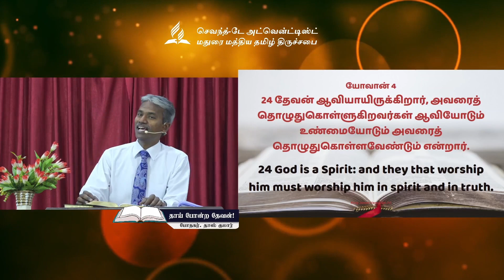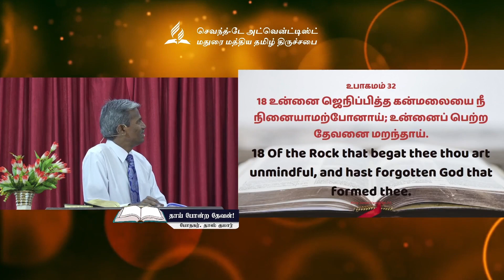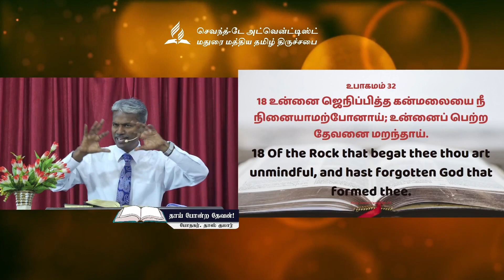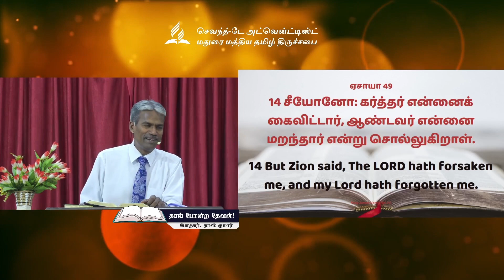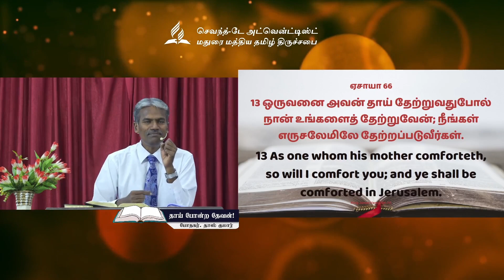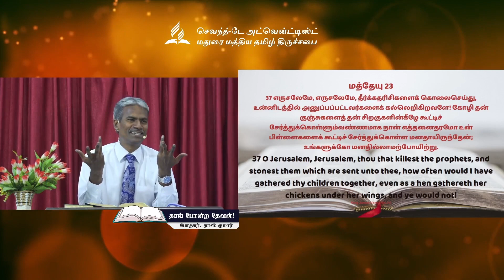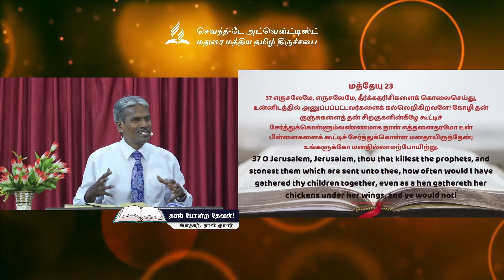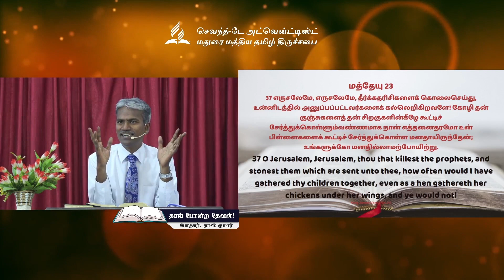Motherly God !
VESPER SERVICE @ 6:45 PM
SABBATH SERVICE @ 9:00 AM
SUNDOWN WORSHIP @ 5:30 PM